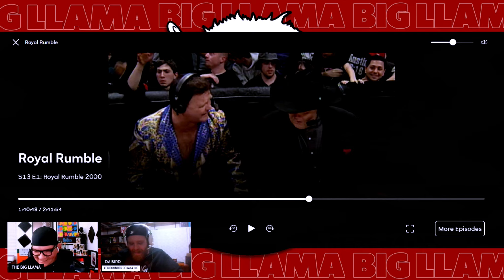CLASSIC MATCH REACTION | REWATCHING CACTUS JACK VS TRIPLE H | ROYAL RUMBLE 2000 | COMMENTARY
The Big Llama and J-Birdy are revisiting old classic matches, tonight we watched Cactus Jack vs Triple H at the 2000 Royal Rumble!  This was a brutal hardcore match with no disqualifications!